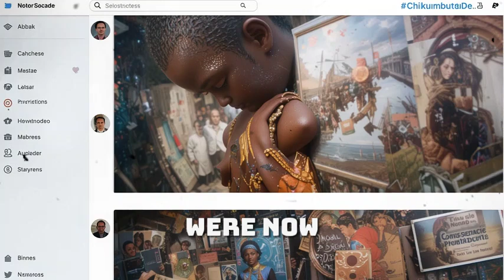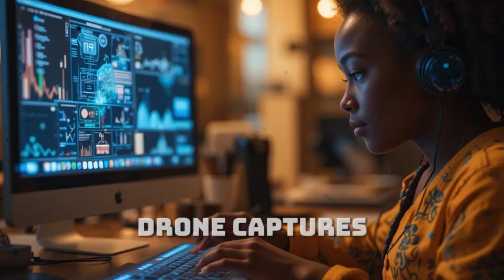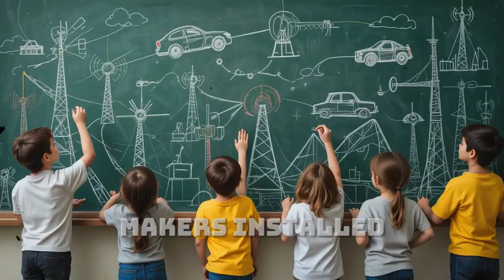Maxwell Chikumbutso’s Inventions Are 10 Years Ahead of Elon Musk!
Are Maxwell Chikumbutso's inventions really a decade ahead of Elon Musk’s cutting-edge technology? In this eye-opening video, we dive deep into the revolutionary work of Zimbabwean inventor Maxwell Chikumbutso — the man behind self-charging electric cars, wireless energy transmission, and hybrid-powered aircraft. While the world focuses on Tesla and SpaceX, a quiet storm is brewing in Africa that could disrupt global industries.

From sustainable energy devices to tech that defies conventional physics, Maxwell’s innovations have left scientists stunned and skeptics silent. Could this be the future the world wasn’t ready for?

⚡ Discover how one African inventor is changing the game — and why the world should pay attention now.

Maxwell Chikumbutso inventions,
10 years ahead of Elon Musk,
African inventor shocks world,
self-charging electric car,
wireless energy transmission,
Chikumbutso vs Elon Musk,
future of green energy Africa,
disruptive African technology,
sustainable inventions 2025,
Tesla vs African tech,
Maxwell Chikumbutso 2025,
Africa leading future tech,
African Elon Musk,
self-powered car Zimbabwe,
free energy invention Africa,